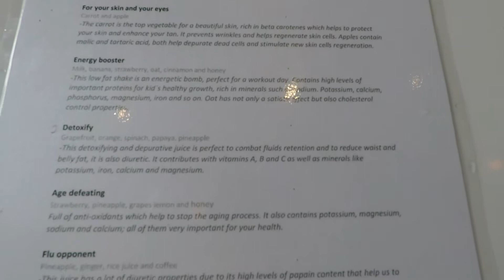BREAKFAST & FLOWRIDER @ MOON PALACE- GOPRO VLOG- DAY 4: PART 1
Breakfast and Flowrider @ Moon Palace on May 31, 2017